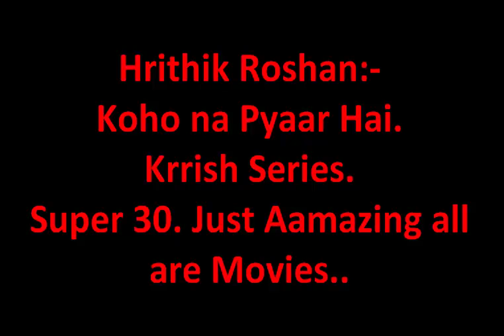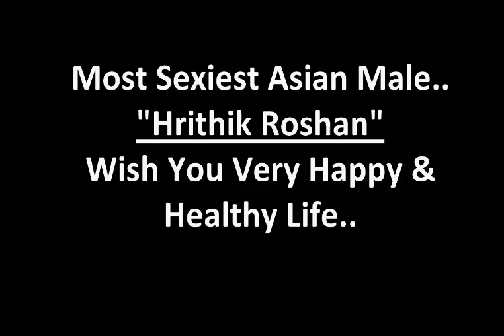Most Sexiest Asian Male | Hrithik Roshan | Happy Birthday | Best Wishes | B'Day Status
Today We Celebrate our "One n Only An Asian Most Sexiest Male---
Hrithik Roshan".. Birthday. Just Aswm.